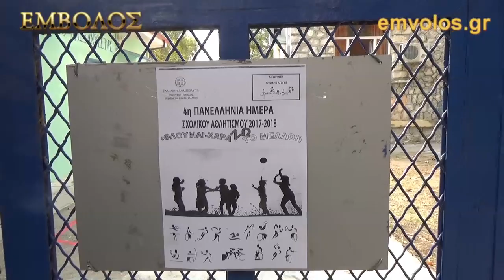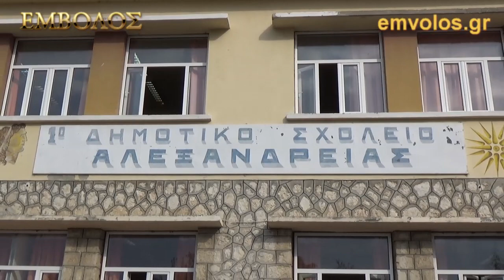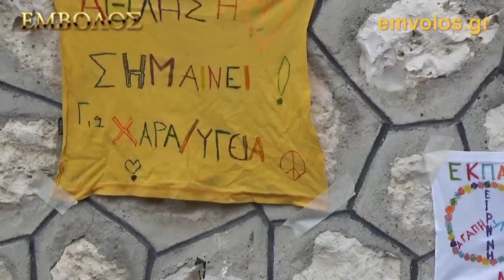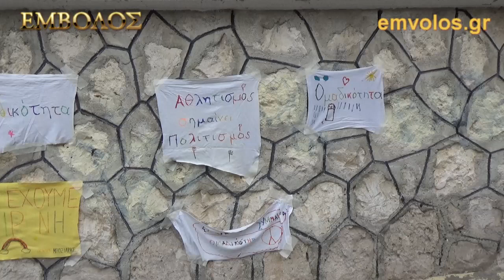1ο και 5ο Δημοτικά Σχολεία Αλεξάνδρειας - Ημέρα Σχολικού Αθλητισμού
1ο και 5ο Δημοτικά Σχολεία Αλεξάνδρειας - Ημέρα Σχολικού Αθλητισμού